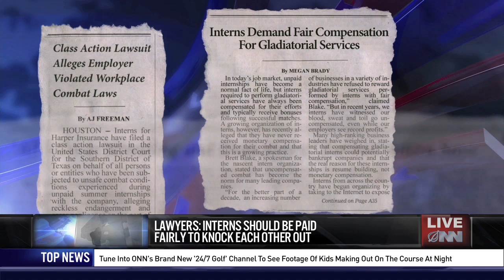Should Companies Discontinue Unpaid Intern Fights?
Many critics are questioning whether interns deserve to be paid when pummeling each other for their supervisors' amusement.